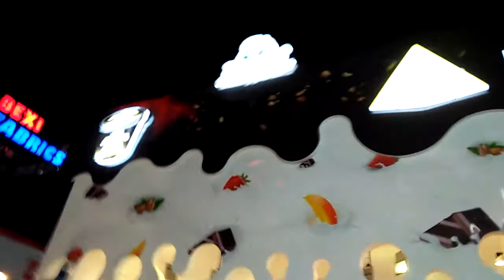বানিজ্য মেলার IGLOO😋😋😋 এর shop